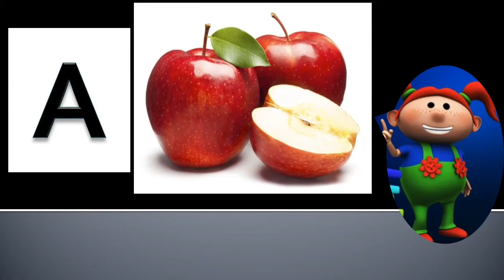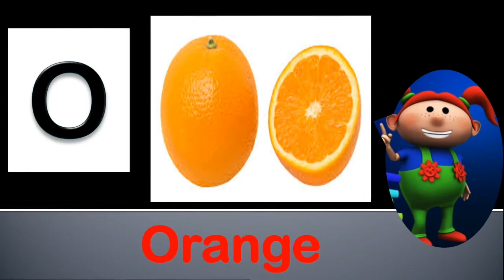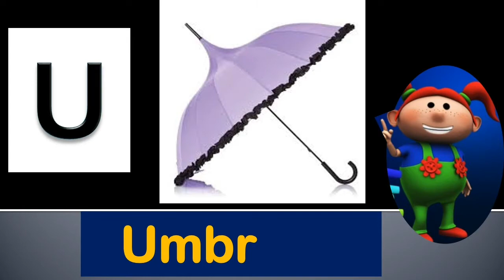abcdefg | English Alphabets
abcd
learning English